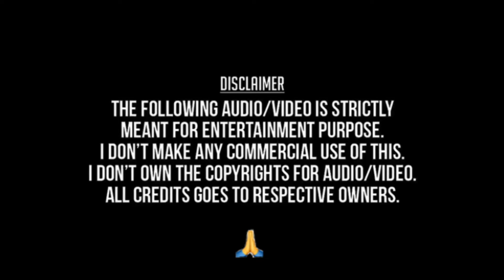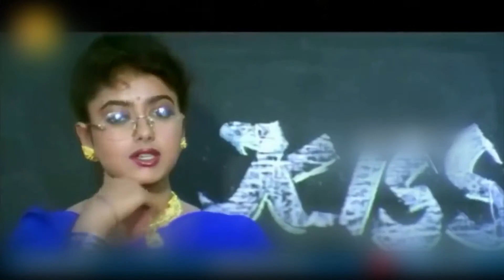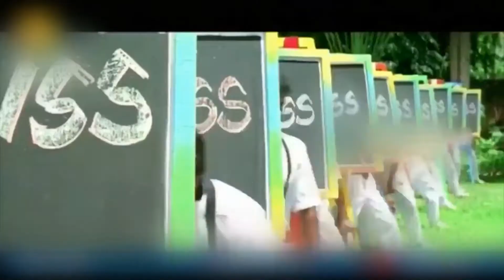Ippothe Inge TharaVendum Cover by VenkataKrishna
Movie: VeLLi Nilave
Lyrics: RV Udayakumar
Singers: SPB, Chitra

This is a wonderful song from Tamil Movie dubbed from Telugu ThaarakaRaamudu
Tamil Version of Ivvali IvvaaLaina Meeru song. Beautifully rendered by SPB sir & Chitra Ji.
Humble attempt mixing my vocals into Original duet track, Video 🙏